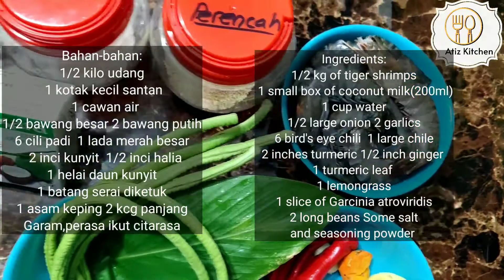Udang Harimau Masak Lemak Cili Api | Tiger Shrimp Coconut Gravy With Bird's Eye Chilli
Tiger Shrimp Coconut Gravy With Bird's Eye Chilli
Udang Harimau Lemak Chili Api

Ingredients:
1/2 kg of tiger shrimps
 1 small box of coconut milk(200ml)
 1 cup water
1/2 large onion 2 garlics
 6 bird's eye chili  1 large chile
2 inches turmeric 1/2 inch ginger
1 turmeric leaf
1 lemongrass
1 slice of Garcinia atroviridis
 2 long beans Some salt
and seasoning powder

Bahan:
1/2 kilo udang
1 kotak kecil santan
1 cawan air
1/2 bawang besar
2  bawang putih
6 cili merah buang tangkai
1  lada merah besar
2  inci kunyit
1/2 inci halia
1 helai daun kunyit
1 keping asam keping
1 batang serai
2 batang kacang panjang
Garam,perasa ikut citarasa masing masing.
Caranya:
Bersihkan udang
Kisar bawang merah,bawang putih,cili,lada merah,kunyit hidup
Panaskan kuali
Masukan bahan kisar,santan,air,serai,
Bila dah mendidih masukan udang,daun kunyit,garam dan serbuk perasa.
Sedia untuk di hidang.

🎵 Track Info:

Title: Cold Sun by Del